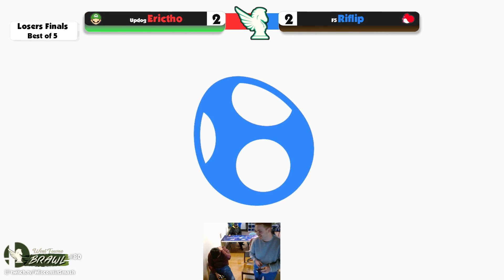Erictho (Mario) vs Riflip (Yoshi) - West Towne Brawl 80 Losers Finals